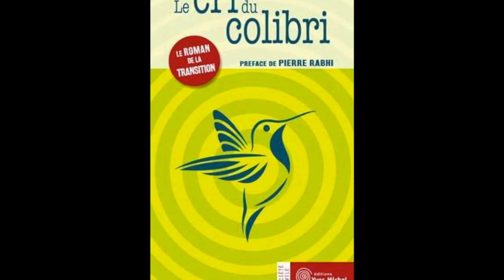Michel Hutt - Le cri du colibri - Salon du livre Colmar 2015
26e salon du livre Colmar 2015

Entretien avec Michel Hutt qui présente son roman Le cri du colibri, préfacé par Pierre Rabhi.